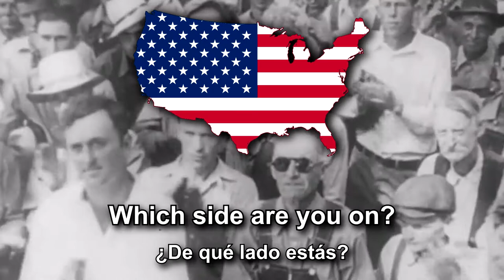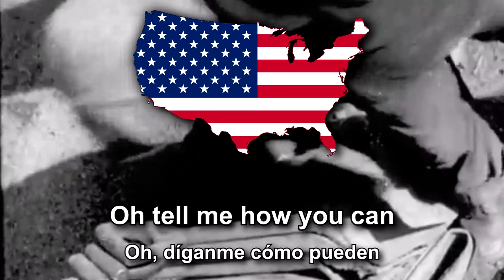"Which side are you on?" - Canción del Movimiento Obrero Estadounidense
"Which side are you on?" o "¿De qué lado estás?" es una canción escrita en 1931 por la activista Florence Reece, esposa de Sam Reece, un dirigente sindical de los "United Mine Workers" en el condado de Harlan, Kentucky. Esta versión es la cantada por Pete Seeger.

En 1931, los mineros y los propietarios de las minas del sureste de Kentucky se enfrentaron en una amarga y violenta lucha llamada "la Guerra del Condado de Harlan". En un intento de intimidar a la familia del líder sindical Sam Reece, el sheriff J. H. Blair y sus hombres, contratados por la compañía minera, entraron ilegalmente en su casa en busca de Reece. Reece había sido advertido y escapó, pero su esposa, Florence, y sus hijos quedaron aterrorizados. Esa noche, cuando los hombres se fueron, Florence escribió la letra de "Which side are you on?" en un calendario que colgaba en su cocina. Tomó la melodía de un himno bautista tradicional, "Lay the Lily Low", o de la balada tradicional "Jack Munro"

Letra:

Come all of you good workers
Good news to you I'll tell
Of how the good ol' union
Has come in here to dwell

My daddy was a miner
And I'm a miner's son
And I'll stick with the union
'Til every battle's won

They say in Harlan County
There are no neutrals there
You'll either be a union man
Or a thug for J. H. Blair

Oh workers can you stand it?
Oh tell me how you can
Will you be a lousy scab
Or will you be a man?

Don't scab for the bosses
Don't listen to their lies
Us poor folks haven't got a chance
Unless we organize